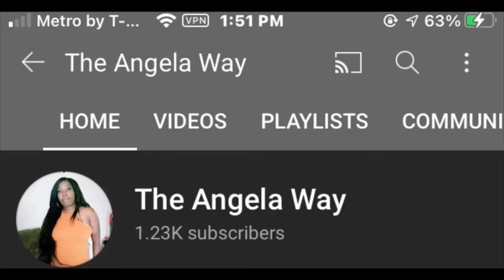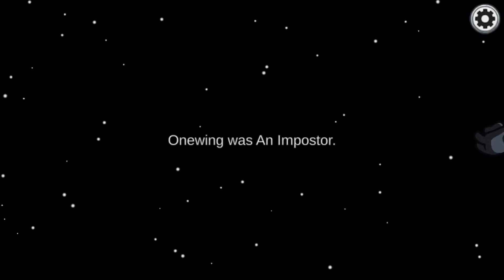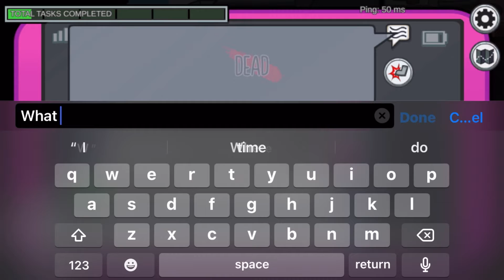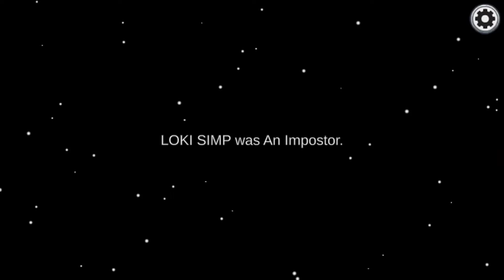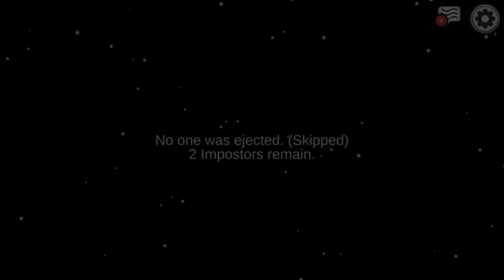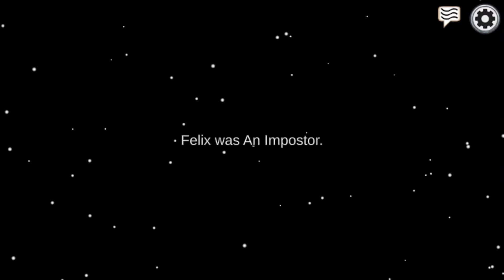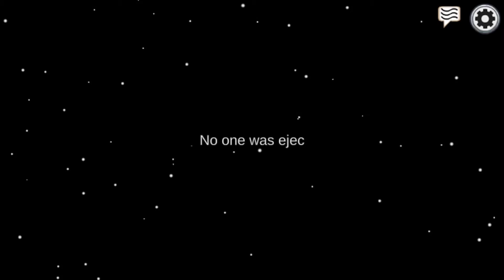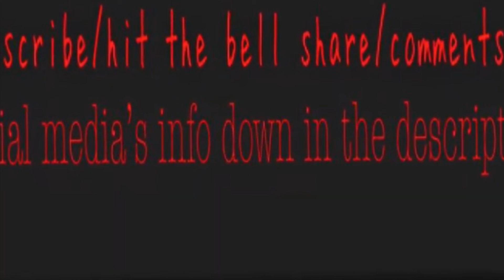Among us mobile game ( IPhone 8)